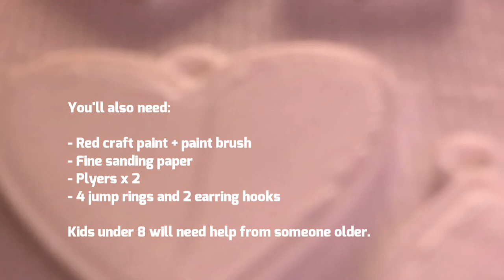3D Printed Valentine’s Day Earrings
Get ready to watch the 3D printer make these adorable heart-shaped Valentine’s Day earrings and learn how to craft them into your very own wearable and giftable jewellery design.

Presented by the Creativity Commons inside Nanaimo, BC’s Harbourfront Branch.

We can print the design for you to pick-up at your local library branch within the Vancouver Island Regional Library service area.